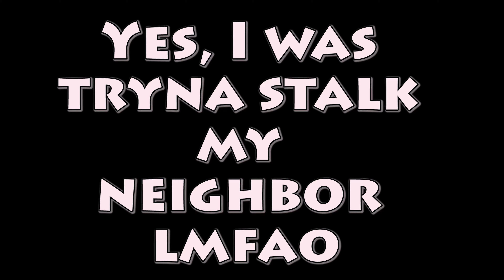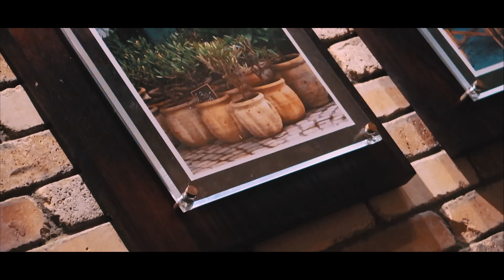YOU SUCKED WHAT?! (4K)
Just another typical day in the Swamy household and by that, I mean I go to the gym, eat, and then go out for dinner. The kicker is my brother being weird af by sucking on something...oh yeah, I also have a secret to reveal at the end lolol